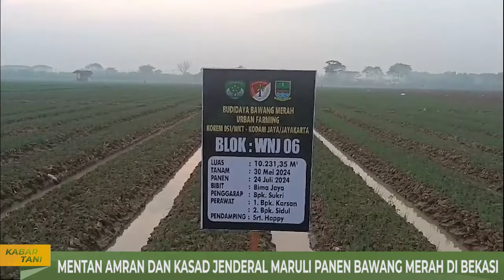Gebrakan Mentan dan KASAD, Panen Bawang Merah di Jantung Kota Bekasi, Tembus Rp6 Miliar!